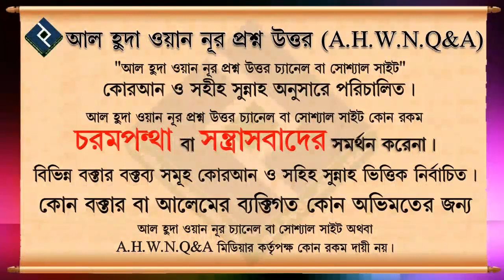অন ইসলামিক কার্যকলাপের জন্য ওয়াইফাই শেয়ার দেওয়া জায়েজ হবে কি না ᴴᴰ┇শাইখ আজিজুর রহমান মওদুদ